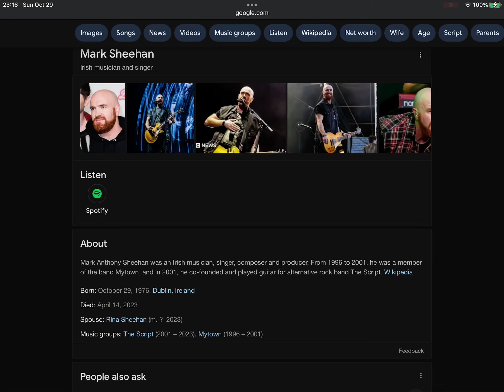1st Anniversary Of Mark Sheehan’s Death